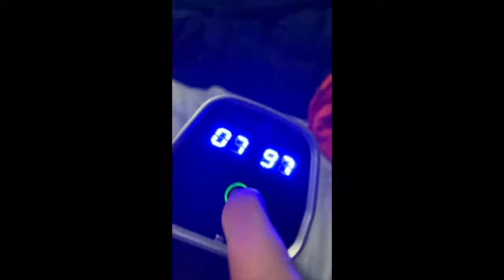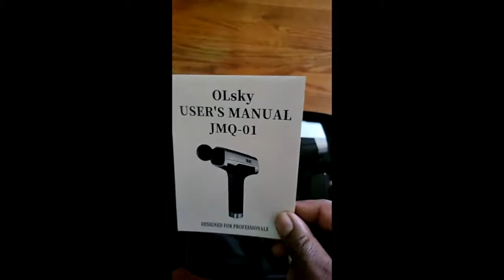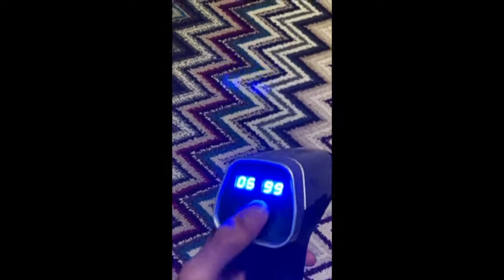OLsky Massage Gun Deep Tissue Review | Handheld Electric Body Back Massager, Percussion Massage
OLsky Massage Gun Deep Tissue, Handheld Electric Muscle Back Massager, High Intensity Percussion Massagers Device for Pain Relief with 9 Attachments & 30 Speed(Grey)

Review of OLsky Massage Gun Deep Tissue

When it comes to finding relief from muscle pain and soreness, the number of devices can be overwhelming. After a lot of research, I chose the OLsky Massage Gun Deep Tissue Handheld Electric Muscle Back Massager with 9 Attachments and 30 Speed (Grey) for its reputation for superior quality and effectiveness. In this review, I'm going to share my experience in using this device.

Introduction
After a long day of hard work, I was looking for a solution to my aching muscles and joints. I wanted something that is effective, easy to use, and reliable. So, I decided to invest in the OLsky Massage Gun Deep Tissue Handheld Electric Muscle Back Massage